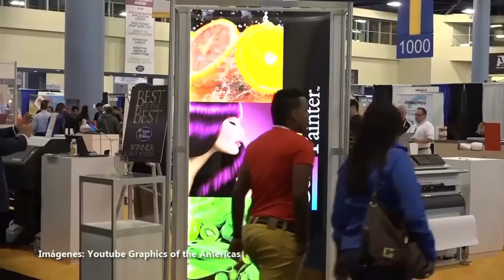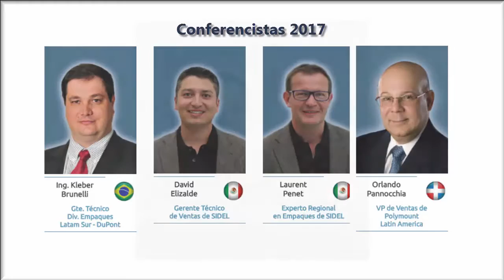Llega la primera edición 2017 de El Empaque+Conversión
Llega la primera edición de 2017 de El Empaque+Conversión y viene dedicada a los eventos que durante estos primeros meses del año reunirán a los profesionales de las diferentes industrias que conforman el sector.